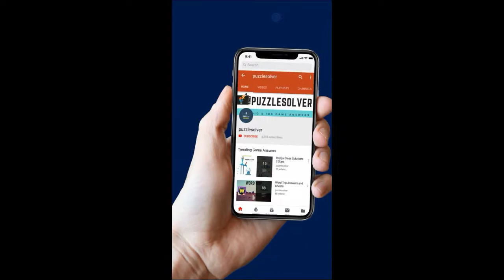Rope Rescue Level 122